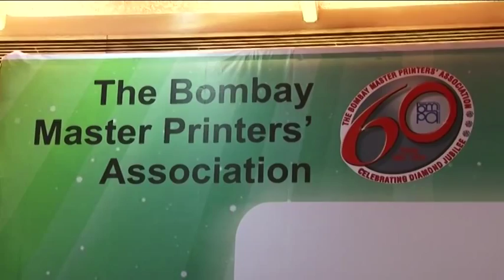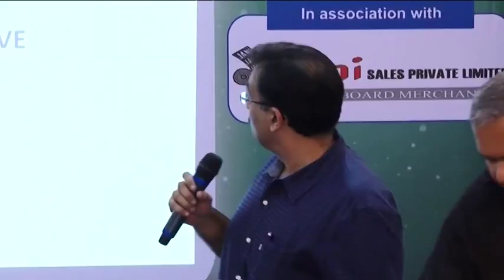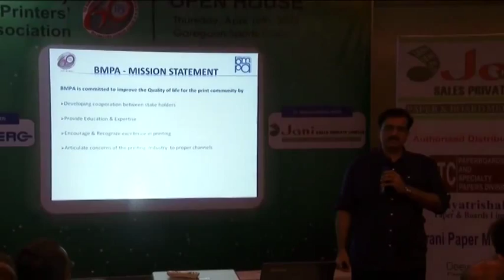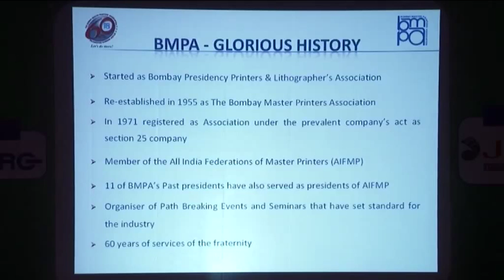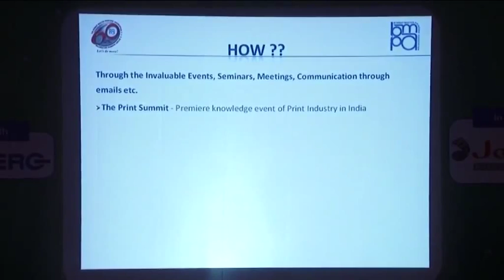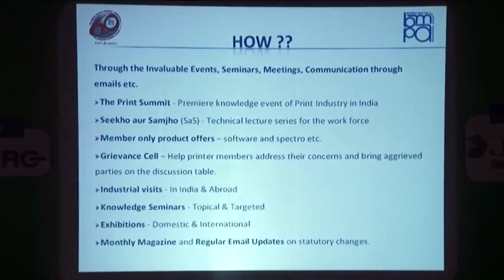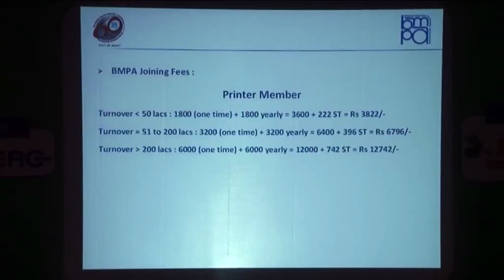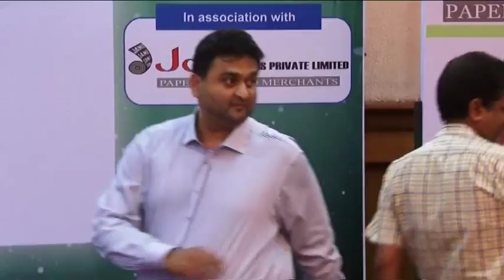BMPA Open House #2 Part 1/2